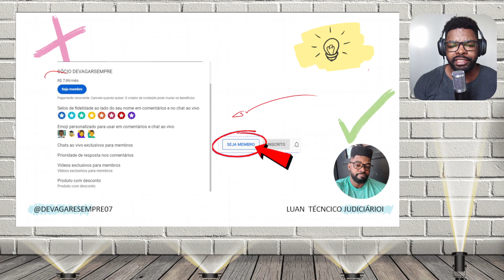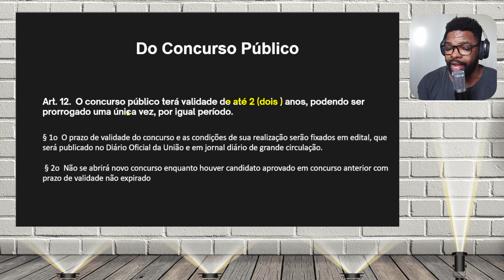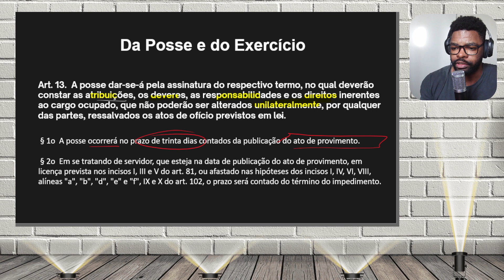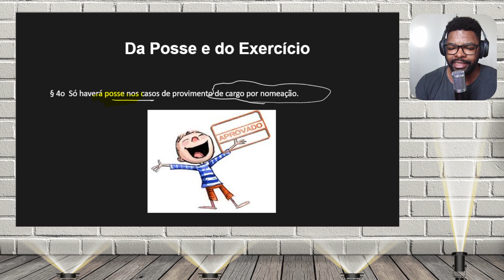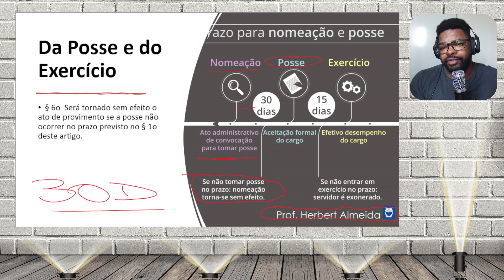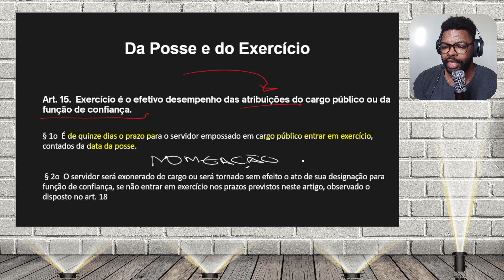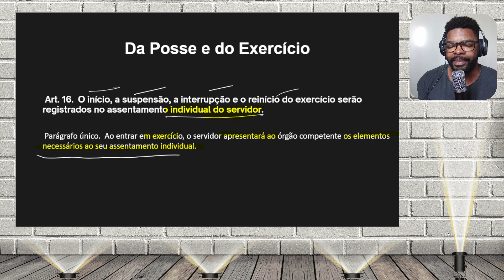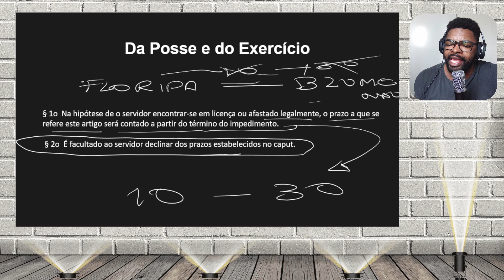Lei 8.112/90 - Arts 11 ao 18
Demorou mais ele saiu meu e-book voltado à preparação para concursos públicos .

Minhas redes :
Criador do @Ddevagaresempre07, página focada em dicas para concursos.

TEM UMA IDEIA DE VÍDEO? DIGA-ME! Mas se você clicar, isso realmente me ajuda a fazer mais vídeos desses!

TEM UMA IDEIA DE VÍDEO? DIGA-ME!